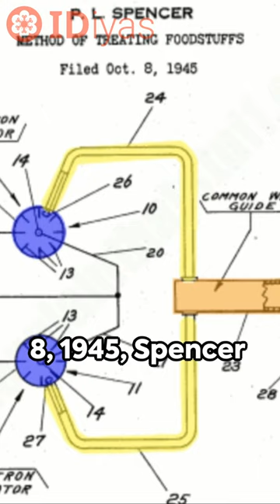Microwave Oven | This Day in History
October 8, 1945 - Percy Spencer Filed a Patent for a Cooking Oven Powered by Microwave Radiation. First Patent for the Microwave.
This Day in Patent History.